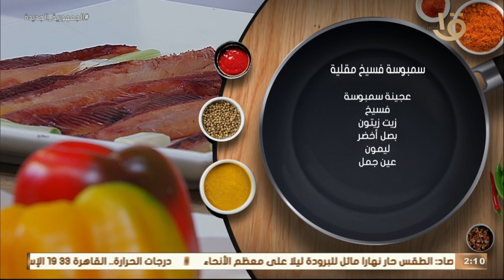أكلة أمي | حقوق النشر لدينا وبس “سمبوسك الفسيخ” مع الشيف المغازي